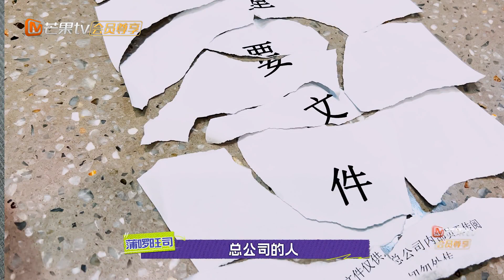文韬霸气回绝搜身人设大反转？石凯脑洞大开推理剧本编剧组卧底实锤？《名侦探学院6》Detective Academy S6 EP2丨MangoTV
EP2正片指路👉：【 要做就做NO.1！《名侦探学院6》每周四中午12点完整版上线！加入侦探团 【侦探团成员】每周三中午抢先看《名侦探学院6》完整版！【侦探团团长】尊享《学院小屋日记》《学院普拉斯》等系列衍生节目！快来与学长们一起开始高能推理吧！

学长团：文韬/齐思钧/蒲熠星/何运晨/曹恩齐/唐九洲/石凯

节目简介：《名侦探学院 第六季》是一档益智普法纪实节目。嘉宾们将去五个实景场地，体验主题故事，每个故事中，每位嘉宾被赋予不同背景身份。通过考验和对决，争取属于个人和集体的荣誉！